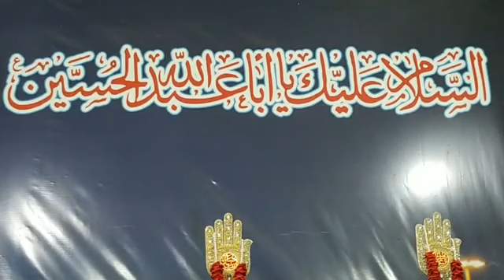22 Sep 2022 | Chelum Akhtar Sultana | Maulana Syed Urooj Zaidi | Imambargah Aal e Aba | Gulberg